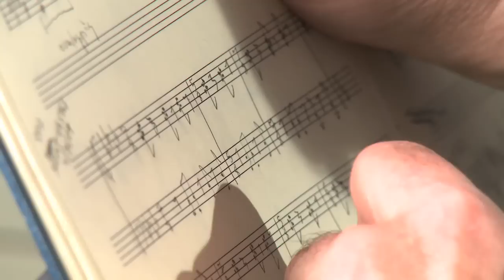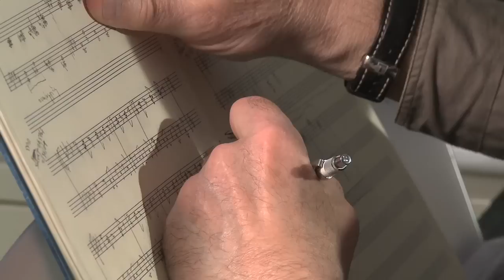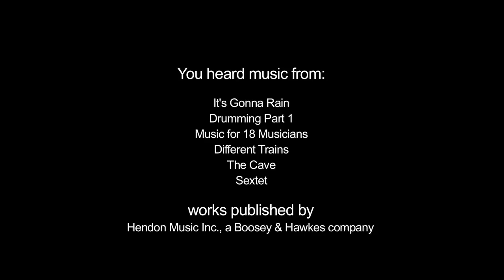Reich on Reich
A new 10-minute documentary exploring the music of Steve Reich, the minimalist pioneer who celebrates his 75th birthday this year, filmed at his residence in upstate New York. The composer discusses how his early experiments with tape loops and phasing fed the development of his later works.

With influences encompassing Stravinsky, jazz, African drumming and gamelan, Steve Reich's music has reached out to audiences way beyond traditional classical music circles. Works such as Drumming, Music for 18 Musicians and Different Trains are among the most important of the past 50 years, continuing to be highly influential on younger musicians and composers. His musical philosophy has helped to break through artistic boundaries, with notable examples in the fields of dance and video theatre.

This film is presented by Boosey & Hawkes and directed by Tommy Pearson of Red Ted Films.

Performance footage from:
Steve Reich "Phase to Face" (2009)
kindly licensed by MÉMOIRE MAGNÉTIQUE PRODUCTIONS, France

Steve Reich Scores available from The Shop at Boosey.com